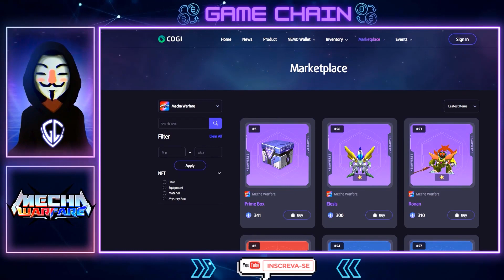ENTRE NA AÇÃO COM MECHA WARFARE O MAIS RECENTE LANÇAMENTO PLAY TO EARN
🛑 NÃO CLIQUE 🛑

🛑🛑Sites relacionados e Mencionados no vídeo:🛑🛑

Conteudo sobre:
💸 NFTs Game
💎Jogos nfts
🔮Game Defi